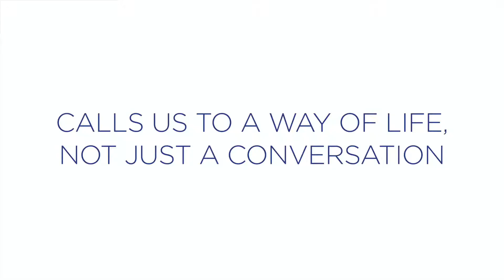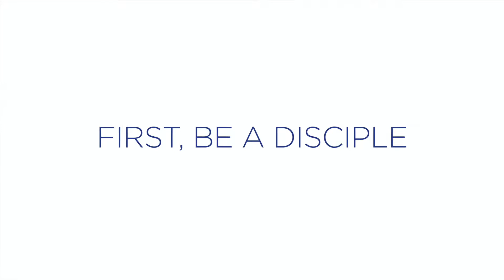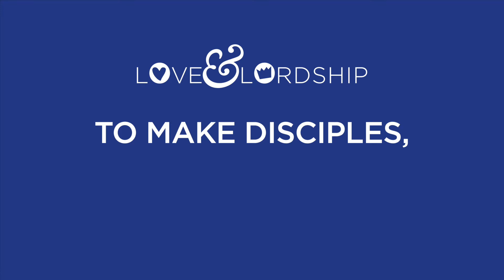To Make Disciples, You Must Be One!